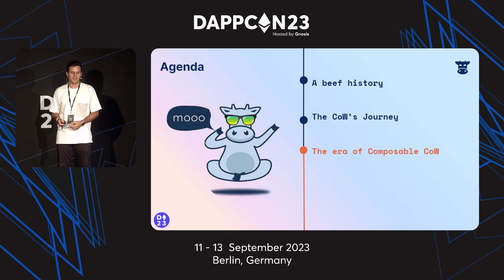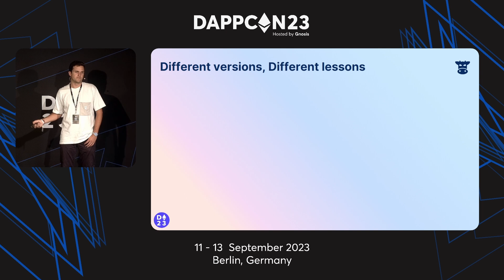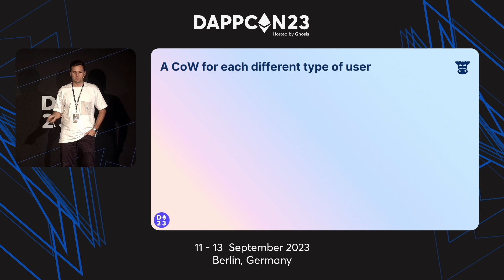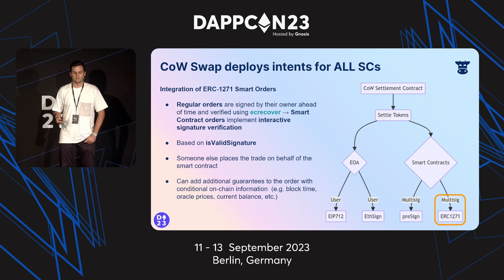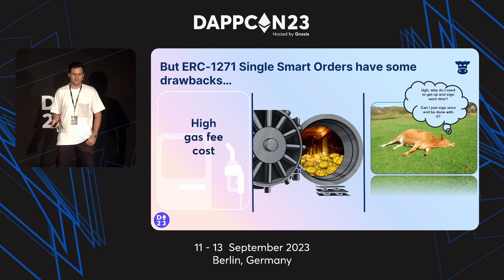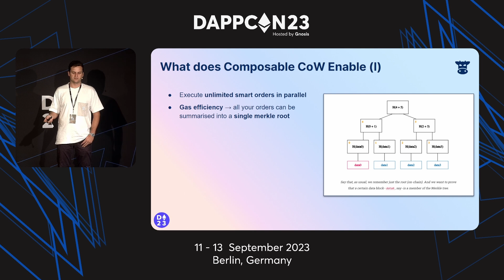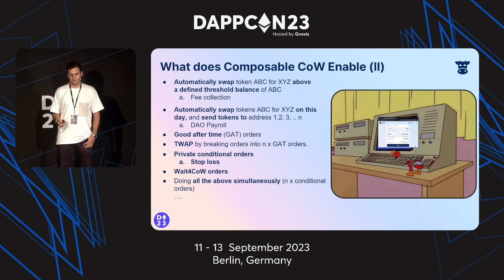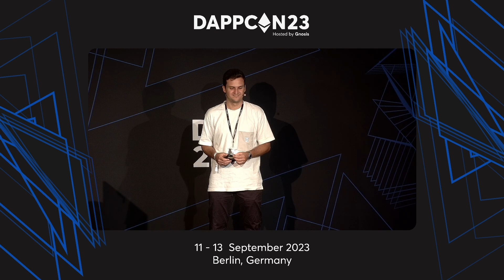DappCon 2023: Whats Next For Cow? Composable Cow - Alex Vinas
DappCon is a global developer conference focusing on decentralized applications, tooling, and foundational infrastructure on Ethereum.